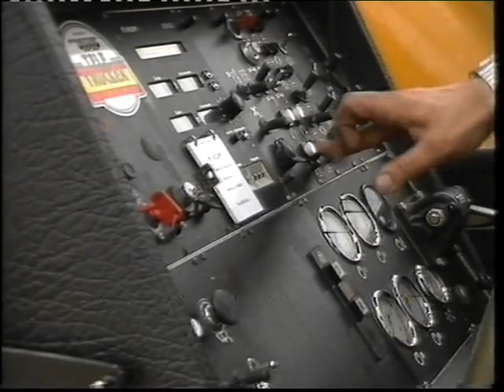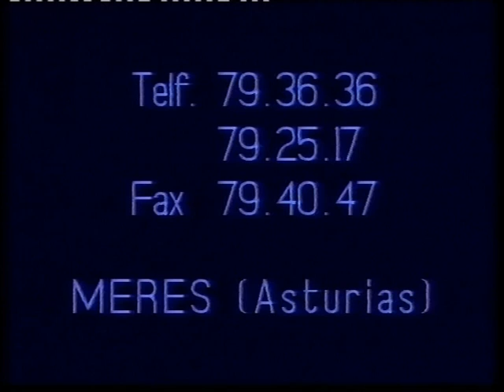Grupo ROXU - Infocomercial ROXU (1990)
Infocomercial de ROXU del año 1990 en el que entre otras podemos ver la LIEBHERR LT 1300, LT 1160, LTM 1100, LTM 1060, LTM 1050-3, LTM 1040, etc...